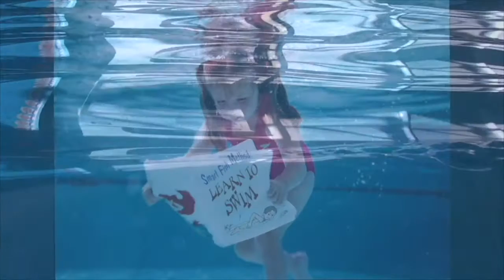Family Swim Sunday at Watersafe Swim School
This family used their iPhone, protected by an water-safe case... to video their water-safer swimmer... Mom texted the video to Ginny, who quickly made the video. We can do this for all our clients.  Just send us your videos of your kids swimming, and we will be happy to make a Musical Swim Video for you.